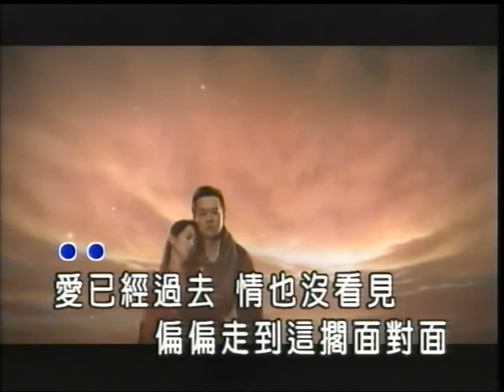蘇木魁~行棋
貝斯特之友蘇木魁~行棋